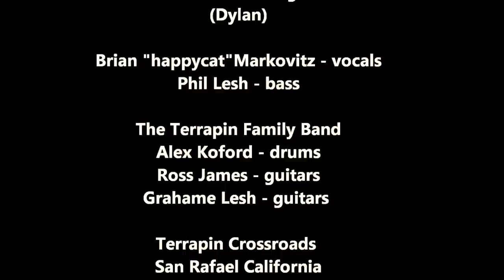Forever Young | Phil Lesh and The Terrapin Family Band wsg Happycat! on vocals